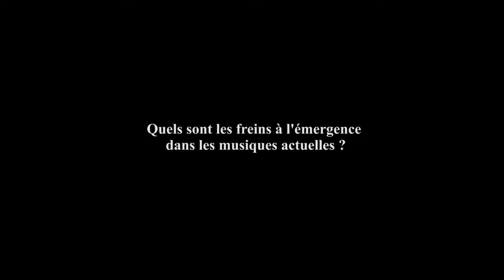Emergency 38 avec Casse Gueule et the Psychotic Monks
Emergency 38 se déroule pendant les 10 ans de la Ferme électrique à Tournan-en-Brie avec les interviews des Psychotic Monks et de Casse Gueule sur le déroulement de leurs concerts et leur regard sur le secteur musical.